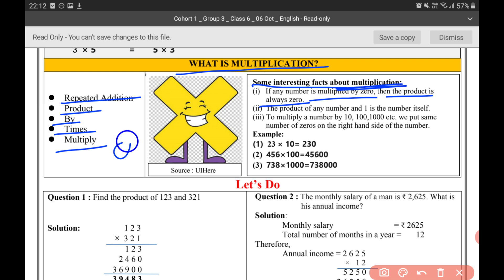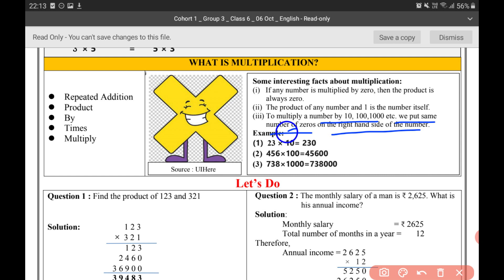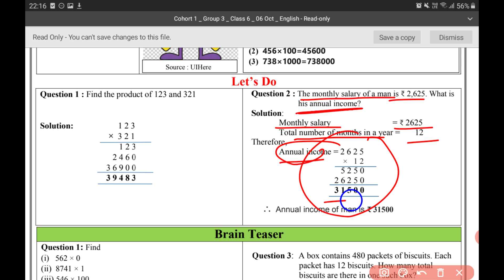maths worksheet 9 class 6 (2/8/21)english medium/class6 maths worksheet9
Mathsworksheet 9 class6 29 July 2021

class6 Mathsworksheet 9 2August2021

class6 Mathsworksheet9  2August2021

Mathsworksheet 9

Mathsworksheet9 class6

Mathsworksheet9 class6

class6 Mathsworksheet9

class6 workshet9 Maths

Mathsworksheet 9 class6

9 mathsworksheet class6

Worksheet 9 Mathsclass6

Worksheet 9 class6

Doe mathsworksheet9 class6

Doe Mathsworksheet9 class6

Mathsworksheet9 class6

Mathsworksheet 9

Mathsworksheet9 class6

Mathsworksheet9#worksheet

maths worksheet 5 class 6(6/10/2020) English medium/ worksheet maths5 class 6 maths worksheet80 part-2 easy explanation with questions answers
my channel .
6to8 worksheet
Worksheet no.
Class 6- 8work sheet
Worksheet 3to5
Worksheet  class